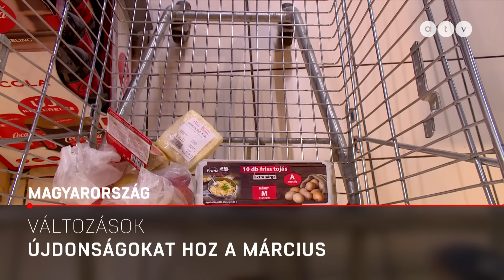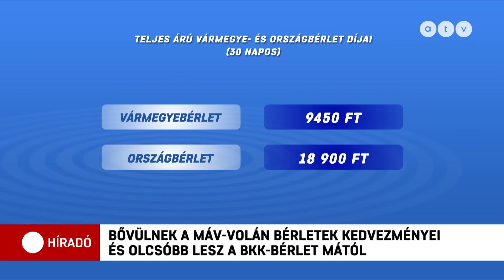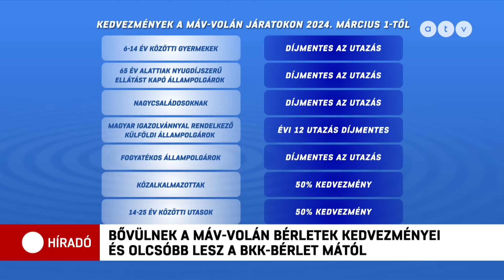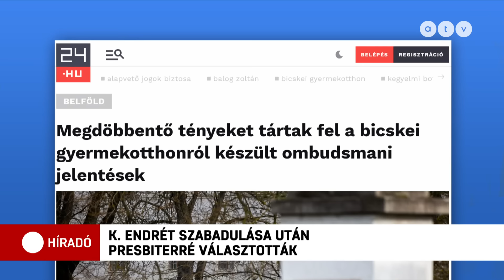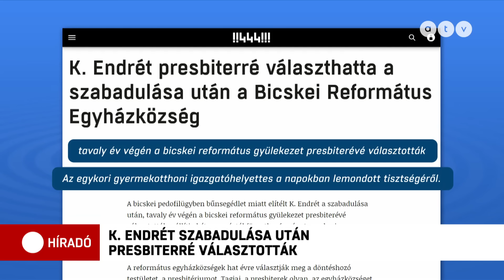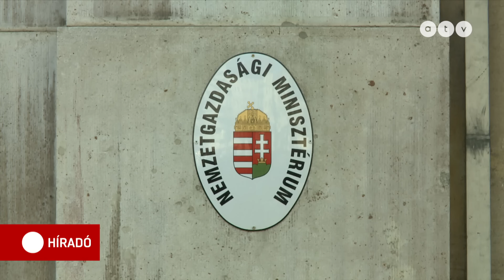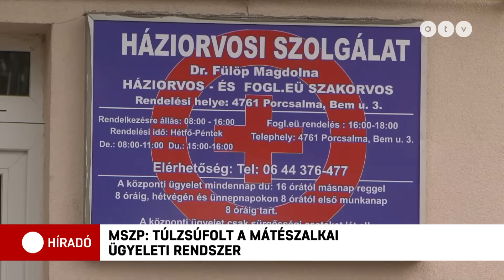Híradó - 2024.03.01. (teljes adás)